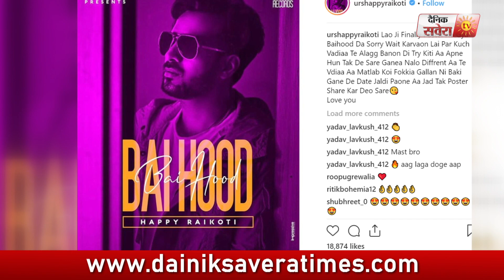Bai Hood | Happy Raikoti | New Punjabi Song | Dainik Savera